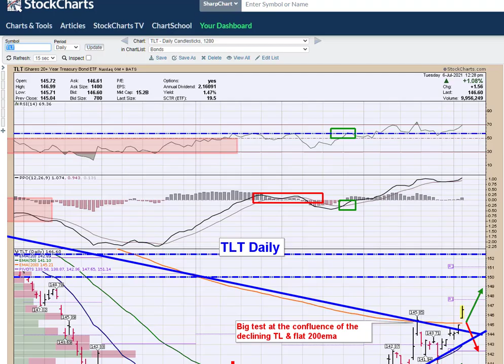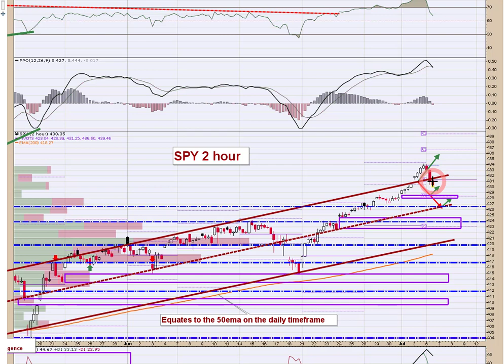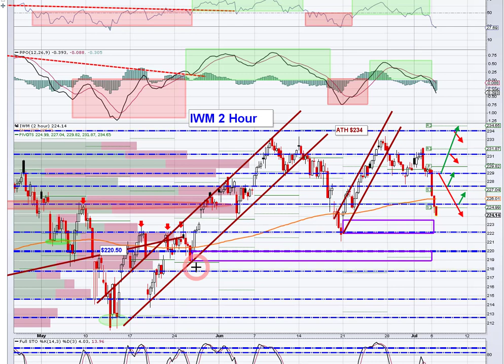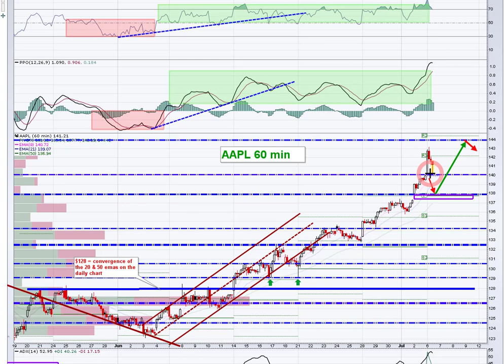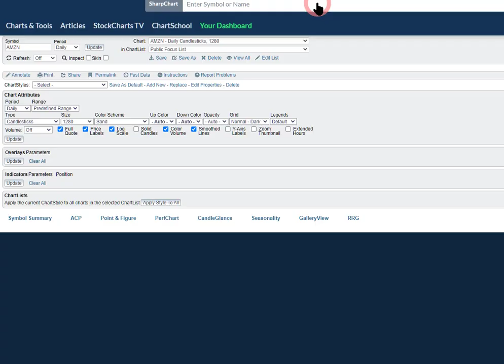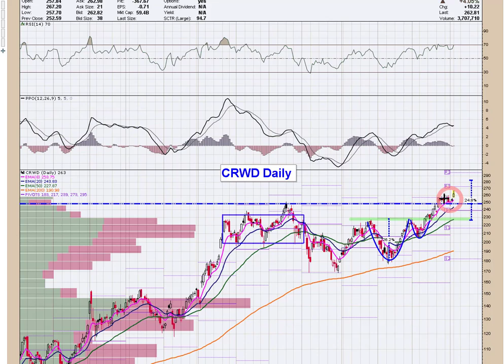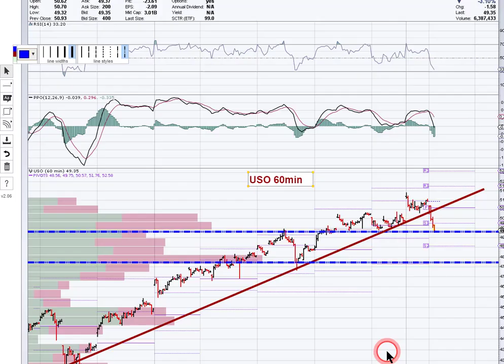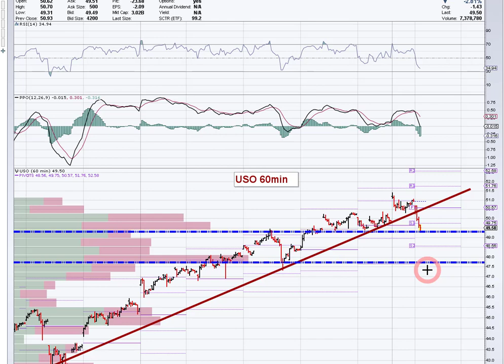Stock Market Today 7/6/21📊 Market Pulse is a detailed technical look at the Indexes & FATMAAN Names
Market Pulse is a mid-day technical look focused on the indexes, and FATMAAN names. We also cover off Bond yields that are collapsing and oil that has rolled over.  As always, there is plenty of timely commentary aimed at keeping you on the right side of the trade 📈

👉🏻 Tickers: SPY / QQQ / IWM / FB / AAPL / AMZN / MSFT / GOOGL / NFLX / TSLA / TLT / $TNX / USO / SMH / AMD

👉🏼 StockTwits: tradersprofitcompass

These videos are for educational and entertainment purposes only. Investing of any kind involves risk. While it is possible to minimize risk, your investments are solely your responsibility. Please do your own due diligence.